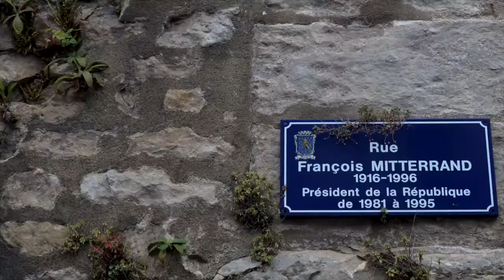Rue De La Fontaine,Ville de Nevers 58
fontaine rénové ,en bas du Donald's Pub au pied des escaliers de la rue de la fontaine